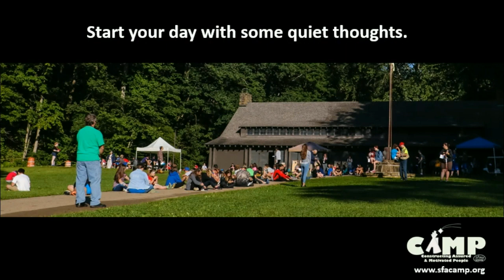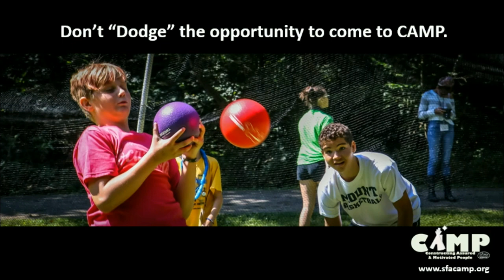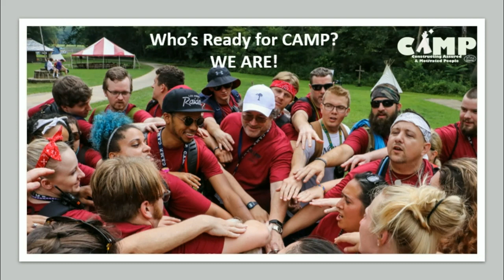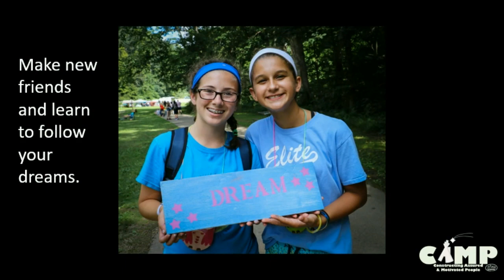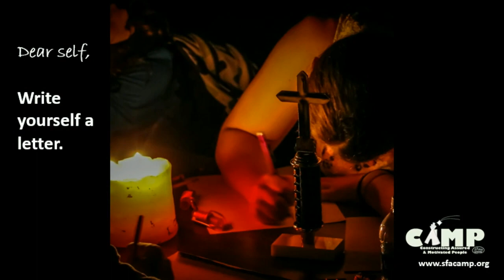CAMP 2020 Promo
Learn about CAMP 2020